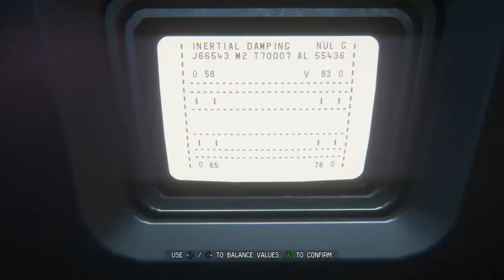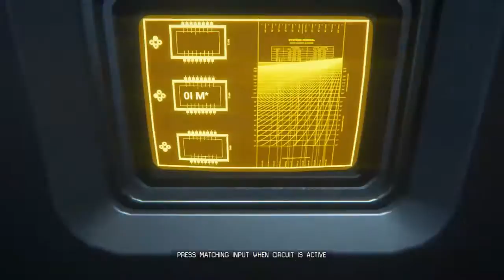Alien: Isolation - Story (Never Die Achievement) PART 17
Trying not to get killed coming towards the end!